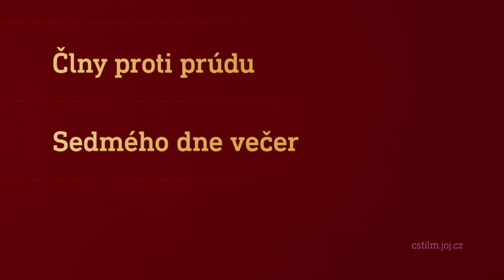Film na přání (20.1.2024 večer na CS FILM)